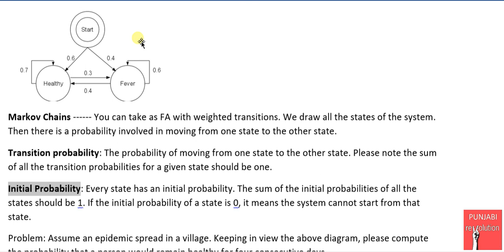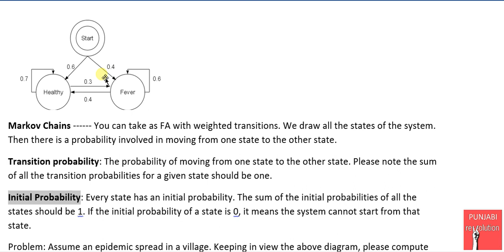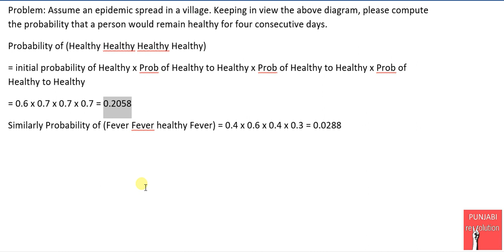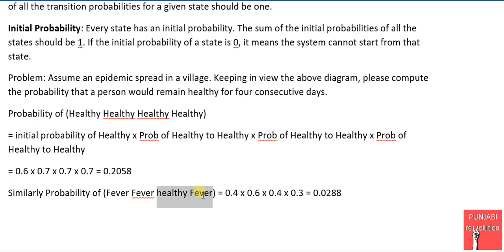Markov Model Markov Chains Punjabi